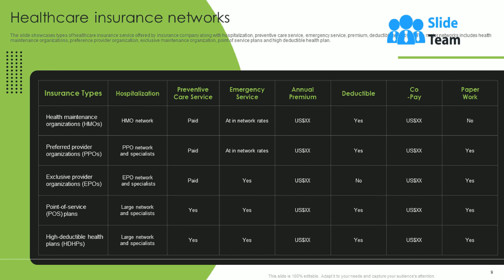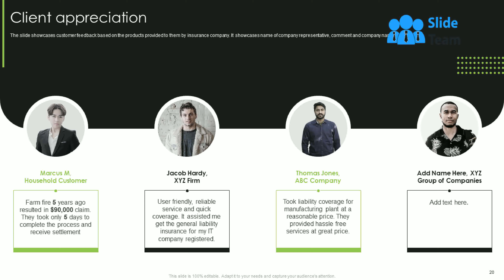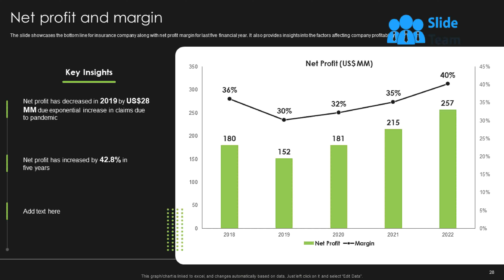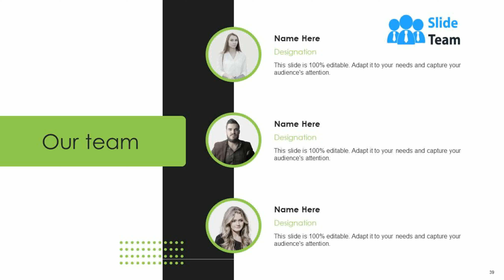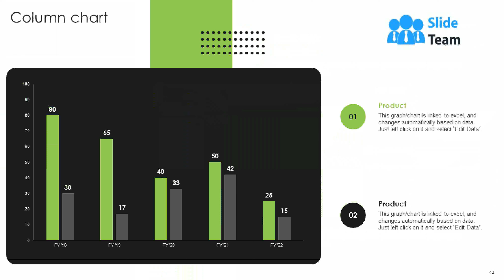Life And Non Life Insurance Company Profile Powerpoint Presentation Slides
A Life and Non Life Insurance Company Profile is a professional introduction to the organization, allowing diverse groups of people to get an idea about the companys products and services along with strengths and business operations. It also summarizes all the relevant information about insurance companies for existing and potential clients. The profile covers an executive summary with company details, brand value, market share, and key statistics. Moreover, it presents specialty and organization information in the form of a company overview, along with mission and vision, core values, products offered, life insurance services, health insurance services, Insurance networks, underwriting process, and property and casualty insurance. Furthermore, it showcases the business model, company history, international presence, management team, organization chart, workforce diversity, ownership structure, company clients, and client reviews. Additionally, the profile captures financial details of the company by highlighting revenue, sources of revenue, business expense, combined split ratio, underwriting profit, operating profit, and net profit. Finally, it compares insurance firms with global competitors based on market share, revenue, and policy growth rate. It further shows SWOT analysis, expansion strategies, future plan, CSR activities and spend, and case study. Download our 100 percent editable and customizable deck to know more in detail.